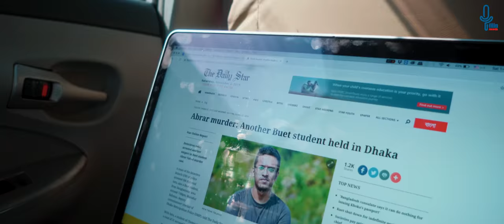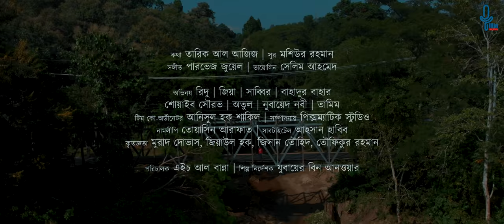জীবনের রঙ । Jiboner Rong | Tauhidul Islam | New Music Video । illin records । 4k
Lyrics : Tarik Al Aziz
Tune: Moshiur Rahman
Music Composition : Parvez Juwel

Violin : Selim Ahmed

Cast: Ridu, Zia,  Shabbir, Bahadur bahar, Shoib Nobi, Otul, Nubayed Nobi, Tamim

Team Co Ordinator: Anis Shakil
Audio Studio: Fun-da-Mental Records
Post Production : Pixmatic Studio

Typography : Twasin Arafat

Subtitle : Ahsan Habib

Special Thanks: Murad Dovas, Zia Ul Hoque, Jisan Towhid, Toufiqur Rahman

Director : H Al Banna

Art Director : Zubair Bin Anwar
Label: illin records

আজকের পৃথিবীটা
এতো কাছাকাছি তবু
ভালোবাসা কেন দূরে সরে যায়
বর্ণিল রঙে ঠিক ঢেকে দিলে চারিদিক
জীবনের রঙ কেন মরে যায়

এতো আলো কাটেনিতো মনের কালোকে
তোলেনিতো ভালো করে হৃদয় আলোকে
বাড়েনিতো ভালোবাসা
মানুষের কাছে আসা
সবুজেরা মন থেকে সরে যায়

মুখের হাসি কেন হৃদয়ের নয়
মনের কথা কেন বুকে জমে রয়

এতো ছবি ধরেনিতো মনের কবিকে
গড়েনিতো ভালো করে হৃদয় ছবিকে
শুনিনাতো সেই কথা
হৃদয়ের সুরে বাঁধা